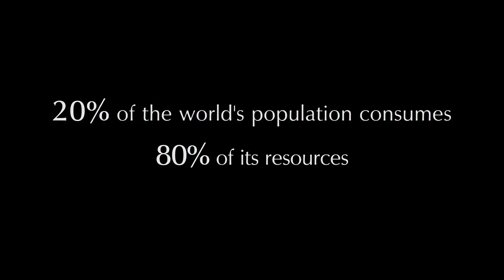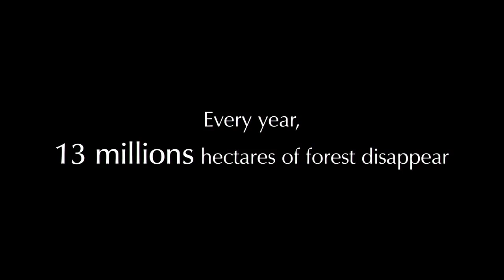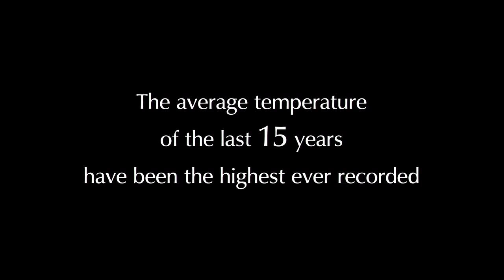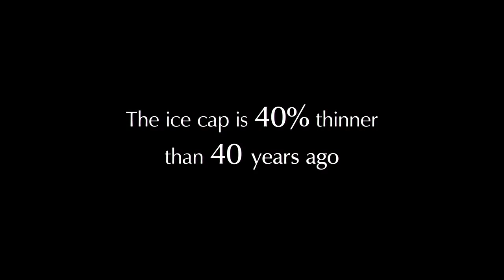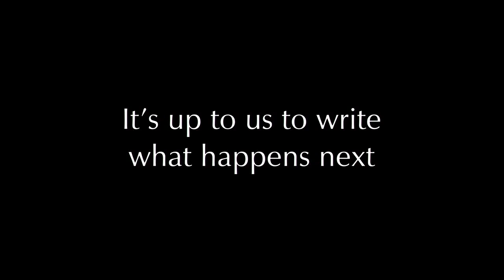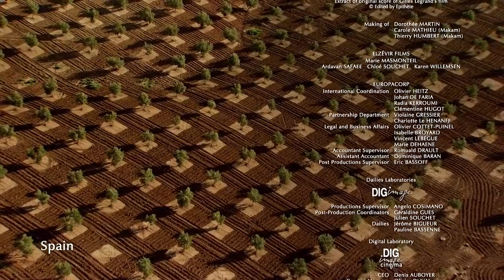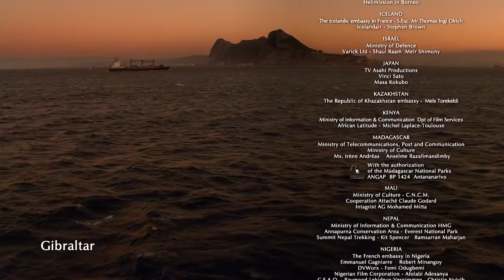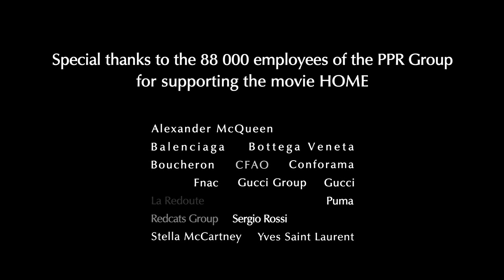HOME (Español) HD. Por Juan Echanove / Versión Cine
Home —Hogar en español— es un documental dirigido por Yann Arthus-Bertrand y estrenado en 2009. La película está enteramente compuesta por vistas aéreas de diversos lugares alrededor del mundo junto a la voz de un narrador (Juan Echanove en la versión castellana de España). Muestra la diversidad de la vida en La Tierra y cómo las actividades humanas se han convertido en una amenaza para el equilibrio ecológico del planeta.

El documental muestra la historia del planeta Tierra desde sus inicios hasta el presente. En la película se pueden ver secuencias de imágenes de todo el mundo, en las cuales se puede apreciar, comentado por el narrador (Juan Echanove en la versión español para Europa, y Salma Hayek en la versión español para America), cómo el hombre ha maltratado y está afectando al planeta: el clima (cambio climático), los ecosistemas (deforestación, sobreexplotación de acuíferos, pérdida de biodiversidad, urbanización, etc.) debido a la voracidad de energía y materiales del sistema socioeconómico capitalista. El documental asimismo avisa que según los científicos, de no modificarse nuestra conducta, probablemente en 10 años la situación podría no ser reversible.

Así, la película transmite un profundo mensaje ecológico (su título "Home" es "Hogar" en castellano) sin caer en el pesimismo, repitiendo la frase: «es demasiado tarde para ser pesimistas».